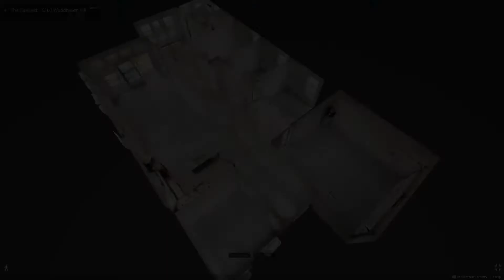The Oakland at 6260 Woodhaven Village Drive Port Orange, FL -- Woodhaven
The Oakland is a 4 bedroom 2 bath over 2,000 SF home that's perfect for a growing family. Upon entering the home, the first room encountered is a flex room, perfect for a study, office or den. Walk in through the foyer into the kitchen and dining area with plenty of room for seating a large family or gathering of friends. Relax in the gathering room which leads to the covered lanai, perfect for indoor/outdoor living. At the rear of the home, you'll find the owners suite with two walk-in closets and plenty of space to relax. The remaining three bedrooms share a bath. The utility room is thoughtfully located just off the garage for maximum efficiency. This home has an optional second story area with room for a 5th bedroom, bath and game room.